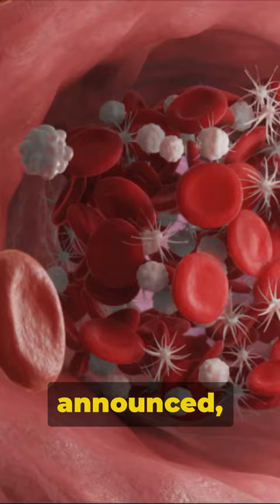April 23rd: Films, Rock Icons, Medical Discoveries, and YouTube's Star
In this fascinating video, we delve into the top 5 historical events that took place on April 22. From noteworthy milestones to significant occurrences, we explore a range of impactful events based on verified facts. Join us on this quick and engaging journey through history as we uncover the events that shaped April 22. Watch till the end to expand your historical knowledge and gain insights into key moments in history.

1931: "The Public Enemy" Film Release | 2005: First YouTube Video Posted | 1984: Discovery of AIDS Virus | 1988: Kanellos Kanellopoulos Human-Powered Flight | 1971: The Rolling Stones Release Sticky Fingers

OUTLINE:
00:00:00 Top 5 Historic Events of April 22: A Quick Dive